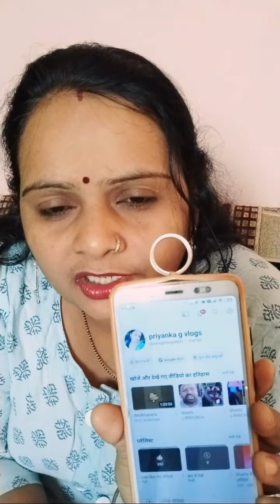Priyanka G digital लाइव वीडियो प्रियंका भाभी की हाइलाइट 18:34 से 23:34 तक